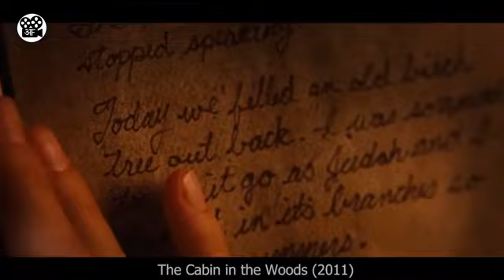5 March 2023